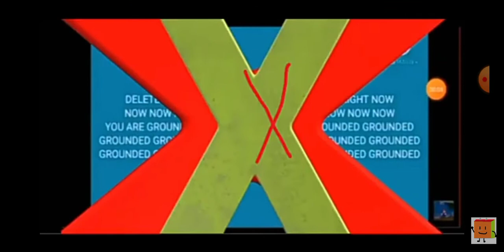SURPRISE AIRBAG RED GAMER